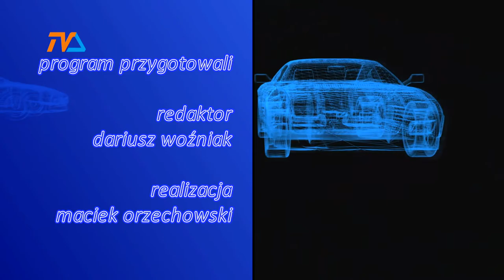Zza Kółka odc. 212 |TVSUWAŁKI